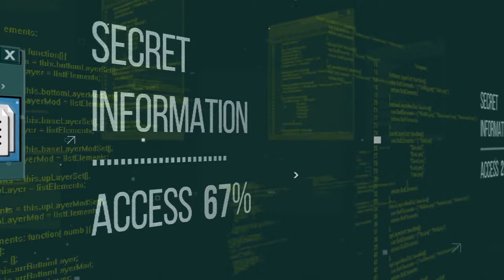从两会看中共中央“三人帮” 观察人士:习近平独大 ，李强、蔡奇分忧不分权；英国提出新方案:把冻结俄罗斯资产通过抵押贷款转给基辅使用；国会观察:不求完美：六度世界20240307